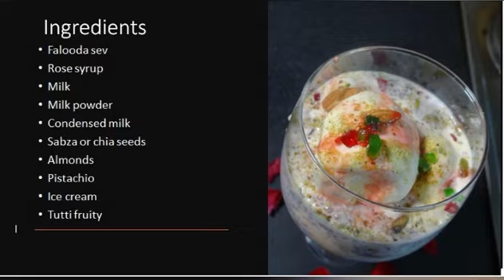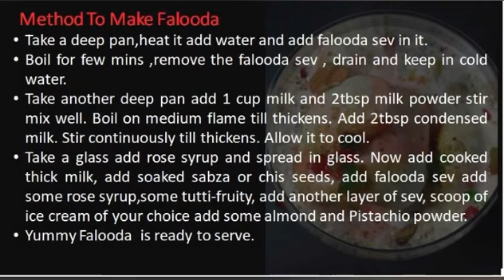Falooda Recipe | Royal falooda | How to make falooda at home | फालूदा रेसिपी.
Royal Falooda | Falooda Recipes | Summer desserts recipes

please do try and let us know your feedback.

For Other quick and easy recipes by GNS Kitchens Crafthouse:-